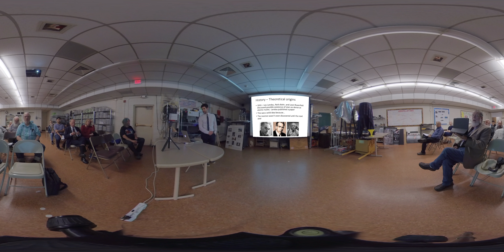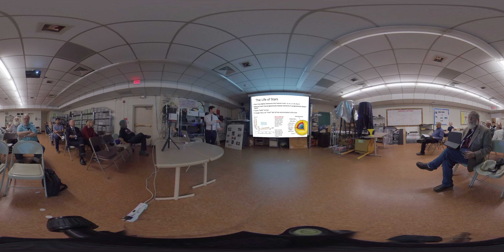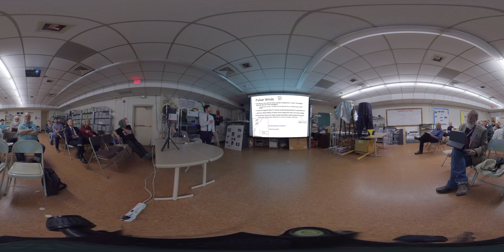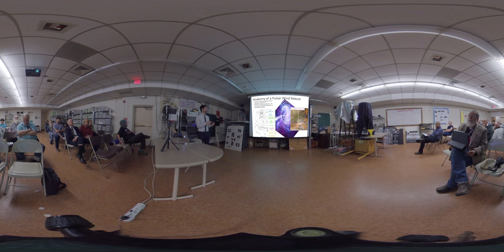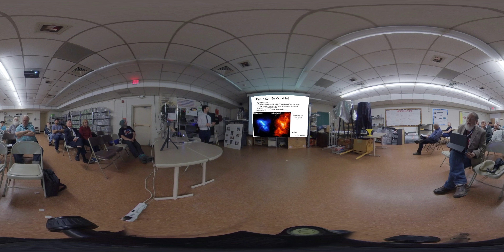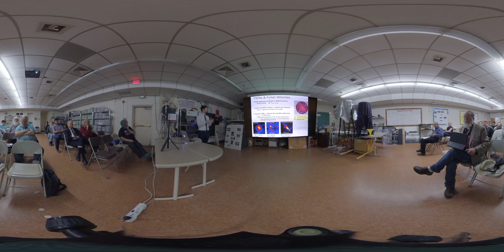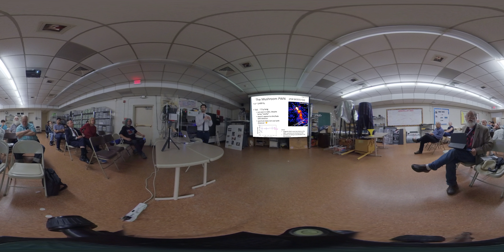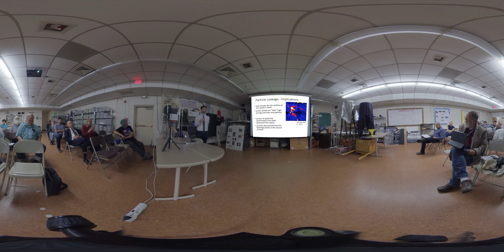Winds and Nebulas of Pulsars - Noel Klingler at NCA 360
Winds and Nebulas of Pulsars - Noel Klingler at  National Capital Astronomers in 360

Montgomery College 360